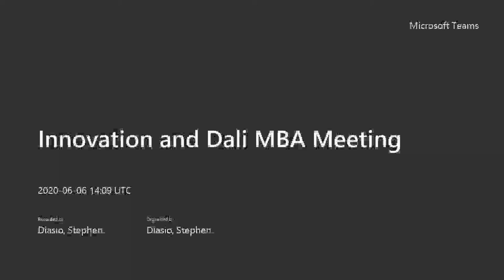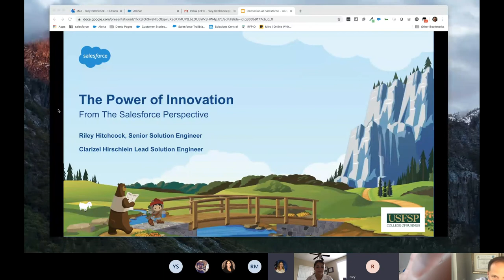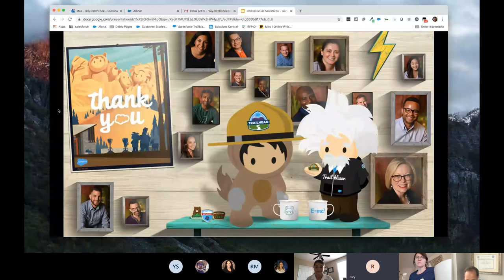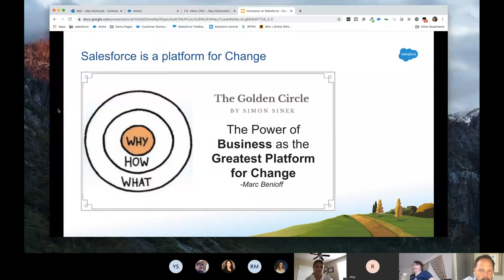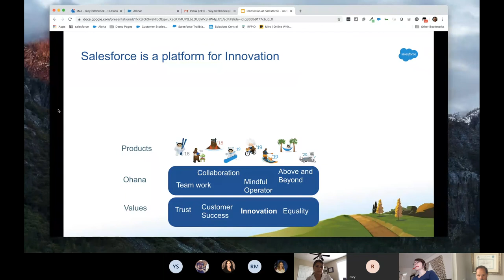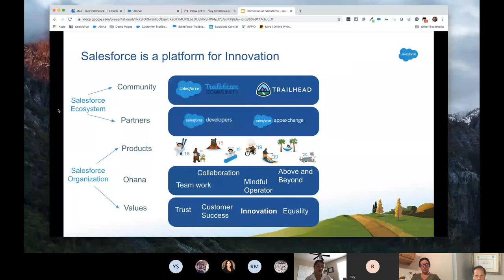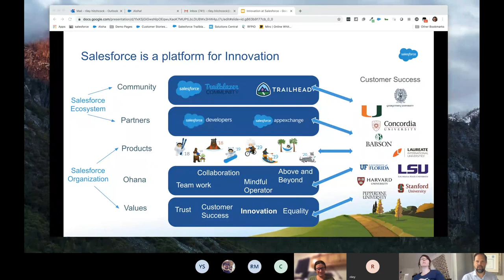Innovation and Dali Live Session #2 Salesforce Riley Hitchcock USF MBA Alum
Live session in MBA on how Salesforce utilizes innovation and concepts from class. 6/6/20